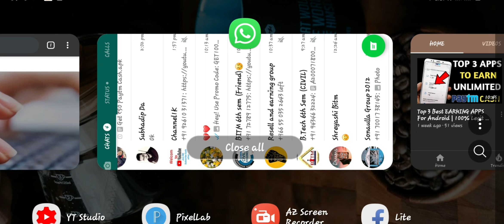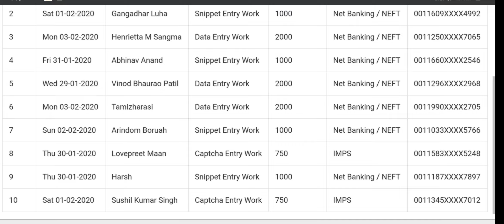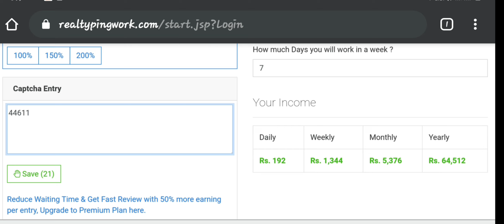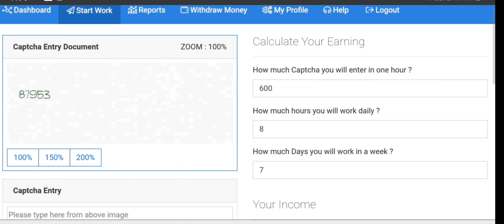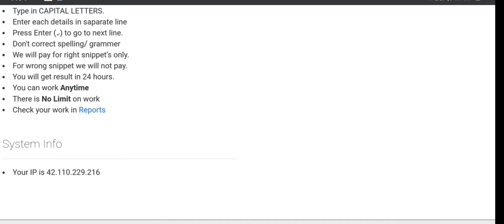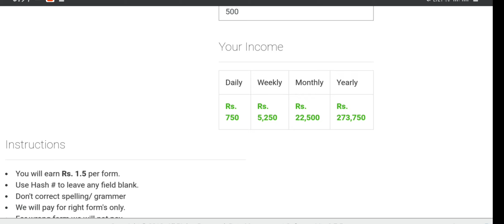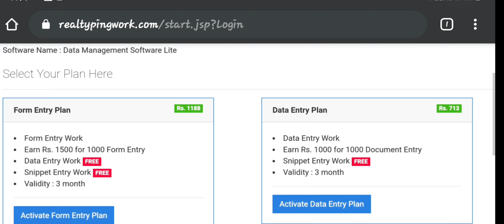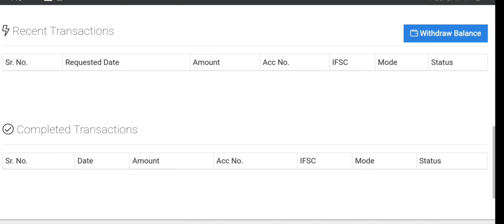Make 2000Rs. Per Day By Captcha Typing | Earn Money Online | Captcha फिल करके पैसे कमाए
In this video i am telling you how to earn money by simple captcha solving .

◾SIGN UP BONUS 100Rs. INSTANTLY
MY YOUTUBE GEARS :
* Lighting options :-
1. Digitek ring light with two colour modes
   2. HIFFIN® 18" Professional big LED Ring Light With 9 Feet Tripod Stand | 2 color
modes Dimmable Lighting

*Audio mike options :-
1. Boya Lav
2. Rode Wireless
3. Boya mm1
with tripod

*  Tripod options :-
1.  Digitek dtr 550

 2.  Tygot Gorilla Tripod/Mini (13 Inch) Tripod for Mobile Phone with Phone Mount |
      Flexible Gorilla Stand for DSLR & Action Cameras

    Copy Paste Job Daily Earn
    5 - 10$  | Work From Home |

    Influencer Program | HowTo
    Join Amazon Influencer

    Earn $5 To $10 Per Hour By Simple
    Online Jobs | Work From Home | Home
    Based Jobs Online

    Make Money By Searching | Make
    Money Online | Work From Home | कुच्भी

    Make 5$ Per Day By Captcha Typing
    Work | Captcha Typing Job | Captcha
    फिल करके पैसे कैसे

    Make 400 Rs. Per Day By Sentence
    Reading | Data Entry Job | U Speak We

Queries -
1.captcha solving jobs
2.captcha typing job
3.data entry job
4.Work from home job
5.Captcha filling job
6.how to earn by solving captcha
7.make money online
8.best captcha earning sites
9.how to make money online